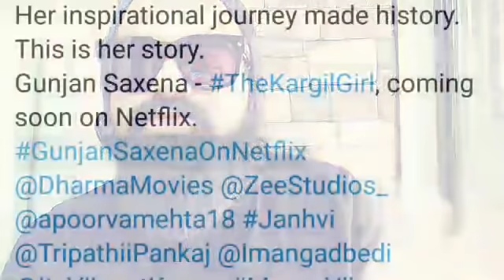BREAKING NEWS: KARAN JOHAR ANNOUNCES THIS BIG FILM TO RELEASE ONLINE | 2 NEW FILMS ON OTT